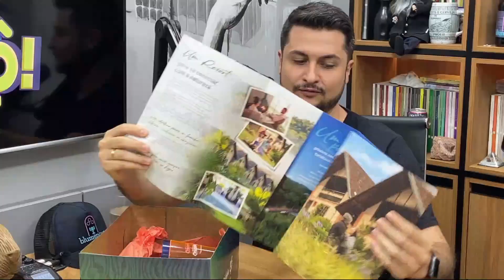#190 - MONIQUE REINERT - CEO CASCANÉIA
Monique Reinert, é a jovem CEO da Cascanéia, um dos maiores parques aquáticos de Santa Catarina e um dos melhores do Brasil. Com 35 anos de história, a Cascanéia iniciou com seu pai e hoje é gerida por ela e seus outros três irmãos.

Host: André Cantoni